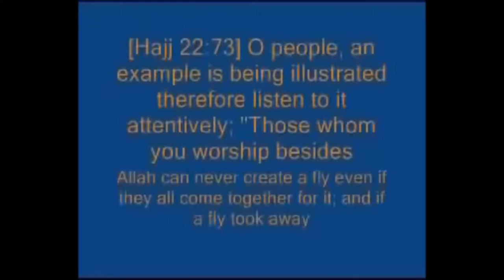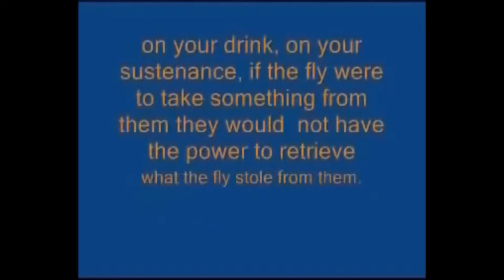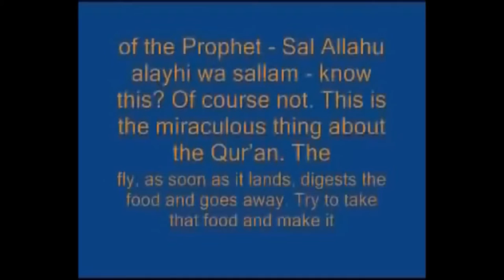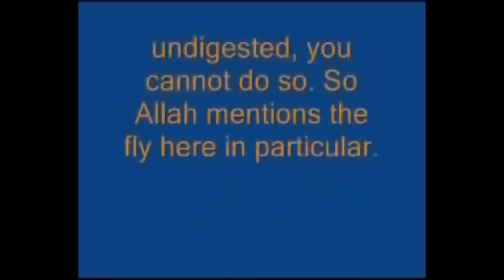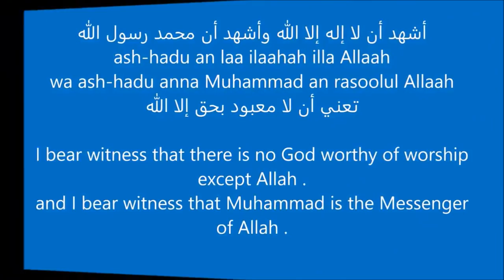a fly challenge Phil Pfister World's Strongest Man islam